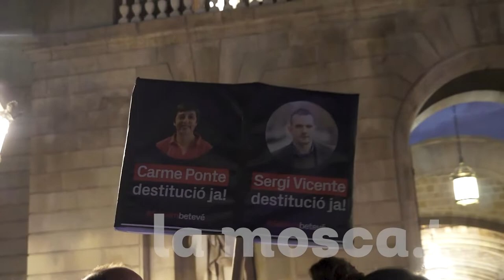26-2-22 Manifestació en contra dels acomiadaments de BTV [ contrainfos ]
Concentració dels treballadors de BTV davant de l'ajuntament